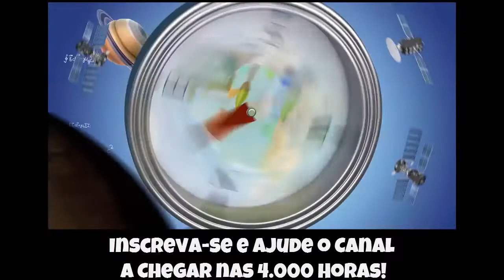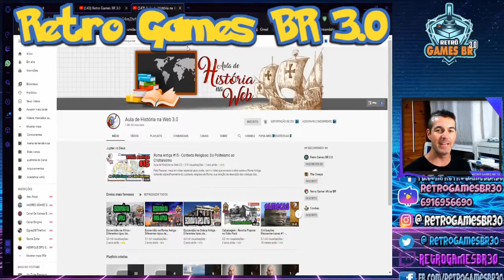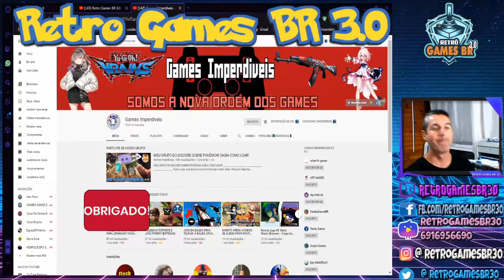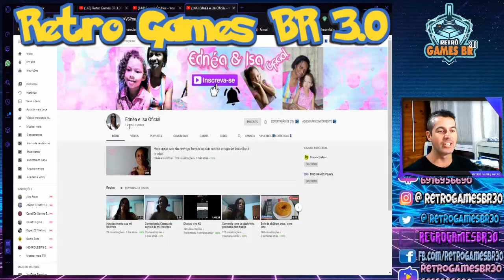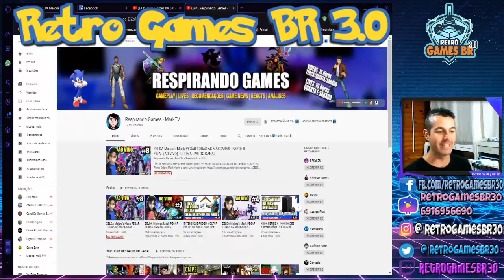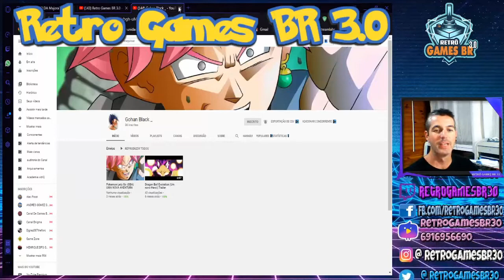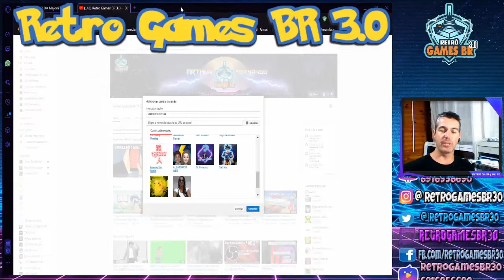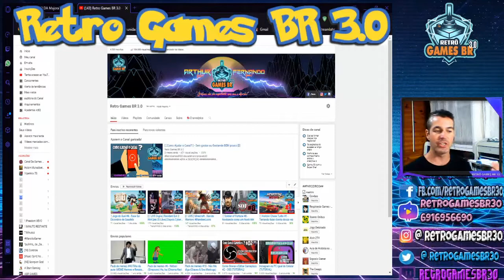[🔵 Especial 4K] Metas + Gratidão + Parceiros!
Fala Pessoal, mais um vídeo especial para vocês, dessa vez com um vlog especial para comemorar os 4k do canal!!

▬▬▬▬▬▬▬▬▬▬▬ஜ۩۞۩ஜ▬▬▬▬▬▬▬▬▬▬▬▬▬
▬▬▬▬▬▬▬▬▬▬▬ஜ۩۞۩ஜ▬▬▬▬▬▬▬▬▬▬▬▬▬
▬▬▬▬▬▬▬▬▬▬▬ஜ۩۞۩ஜ▬▬▬▬▬▬▬▬▬▬▬▬▬
Face: retrogamesbr3
▬▬▬▬▬▬▬▬▬▬▬ஜ۩۞۩ஜ▬▬▬▬▬▬▬▬▬▬▬▬▬

▬▬▬▬▬▬▬▬▬▬▬ஜ۩۞۩ஜ▬▬▬▬▬▬▬▬▬▬▬▬▬
DEMAIS PARCEIROS NOS COMENTÁRIOS!
▬▬▬▬▬▬▬▬▬▬▬ஜ۩۞۩ஜ▬▬▬▬▬▬▬▬▬▬▬▬▬
▬▬▬▬▬▬▬▬▬▬▬ஜ۩۞۩ஜ▬▬▬▬▬▬▬▬▬▬▬▬▬
Lema do canal: "Gráficos não são importantes, mas sim a diversão!